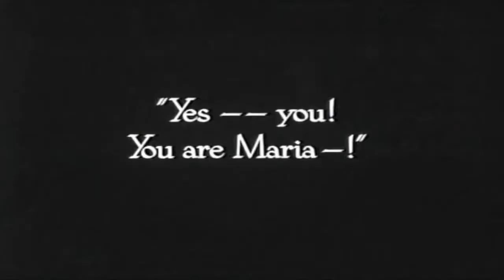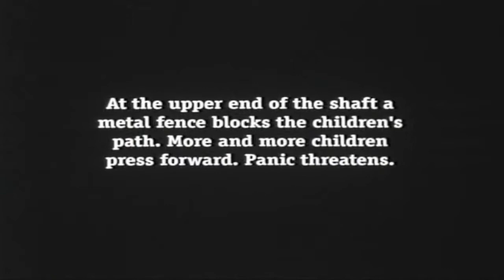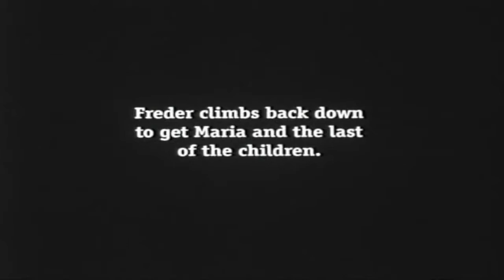Metropolis Flood Scene- Rock You Like a Hurricane